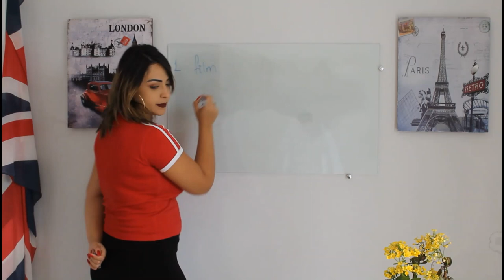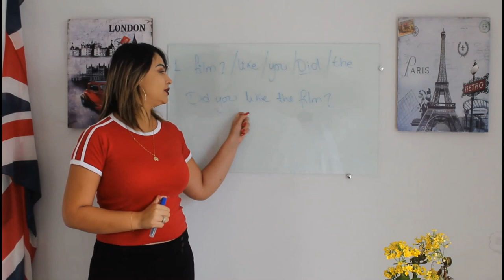LESSON 20 BASIC English - Abound English School with teacher Hellen Bontempo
ABOUND English School with teacher Hellen Bontempo